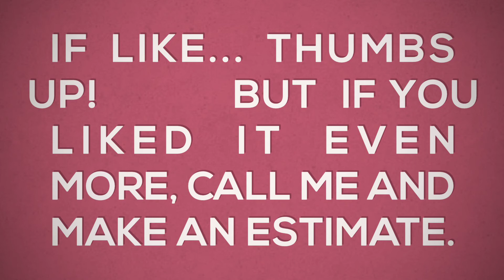Less money ... More Deck ! Maryland USA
Facelift on deck